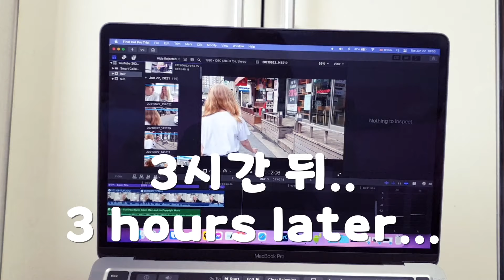My PRANK FAILED so I cut off my hair… 😱 [International couple | 국제커플]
[International couple | 국제커플] So I made a bet and lost… | 내기를 했지만 남편에게 졌어요..

성호에게 거미 몰카를 시도하려고 했고 인터넷에서 거미 모형을 주문했어요 영상을 준비하기 며칠 전 미리 포장지를 뜯어 봤었는데 그만 잃어버리고 말았고.. 찾을 수 없었어요 계속 찾아봤지만 결국 찾을 수 없었어요 성호는 굉장히 재밌어 했고 거미를 찾지 못한다면 "머리를 짧게 잘라야해!" 라는 내기를 했고 전 찾는데 실패해서 머리를 자르게 됐어요..

I was supposed to prank Seongho with this fake spider I had ordered online. I took it out of the packaging a few days before I was gonna film the prank and I LOST THE SPIDER. I could not find it but I was still determined I’d find it eventually. So Seongho thought that was very funny and I kinda made a bet about me cutting my hair short if I couldn’t find the spider. Well… I didn’t find the spider 😂

JoYoonBubu joyoonbubu Jo Yoon BuBu 조윤부부 조윤 부부